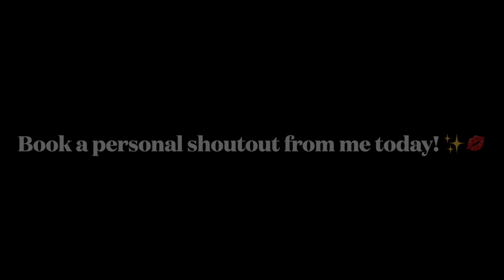Pop Culture News Teaser: Ice Spice & The Misogyny Of Hip Hop ✨💋